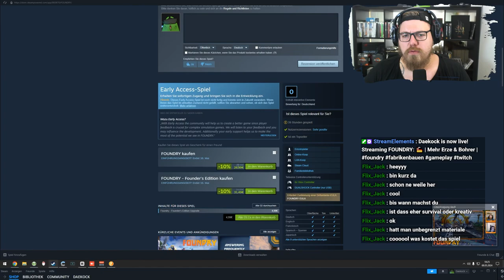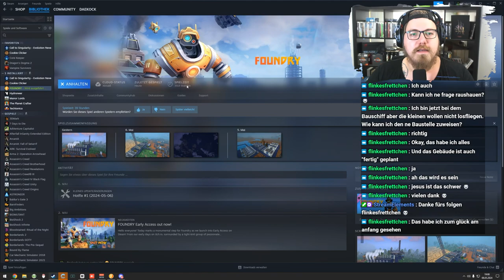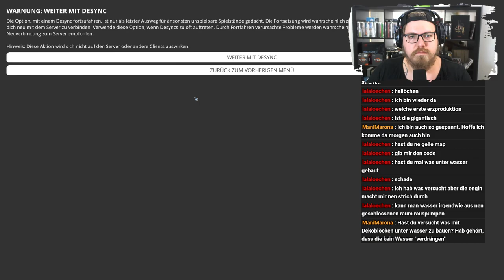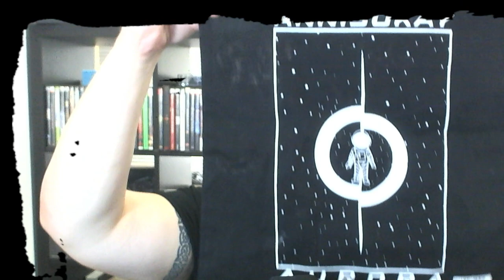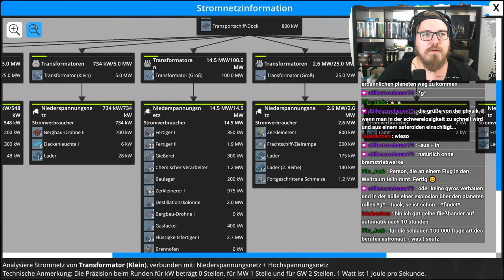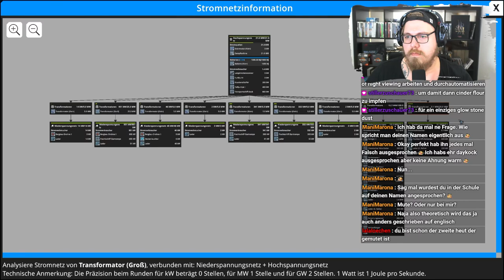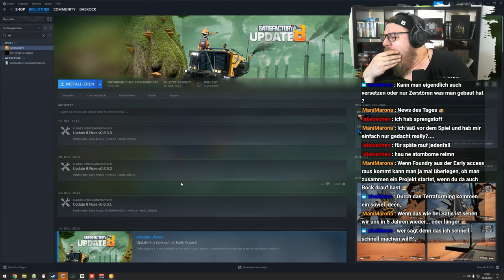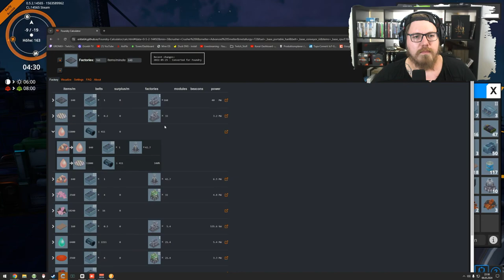Foundry 🏭 | Mehr Erze & Bohrer - Teil 1